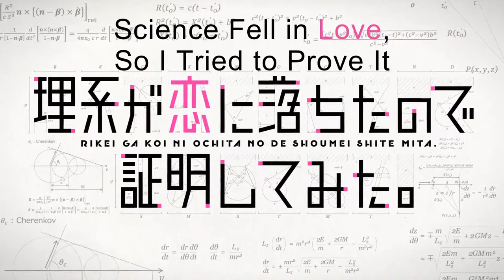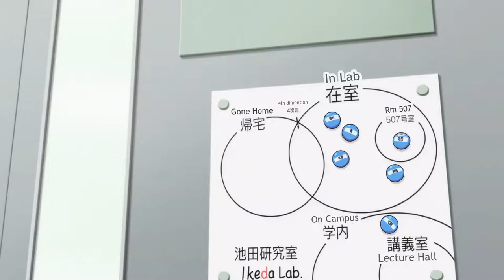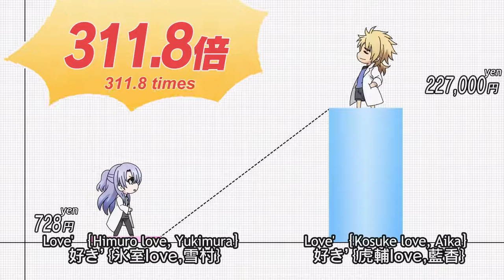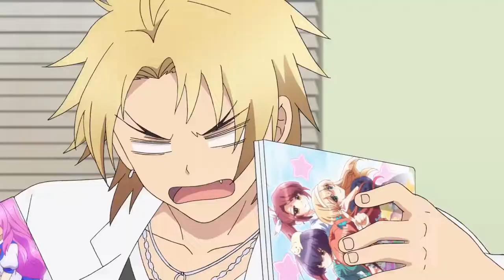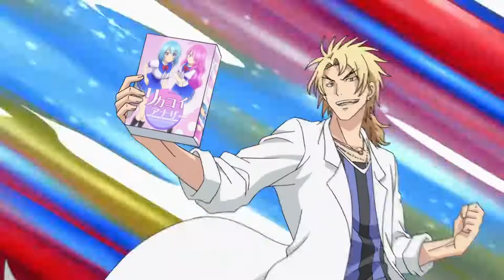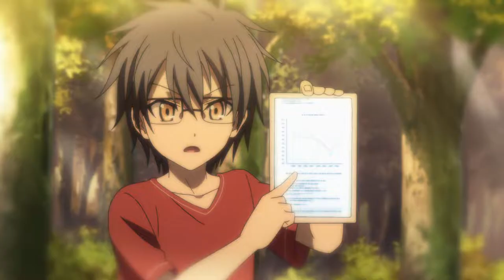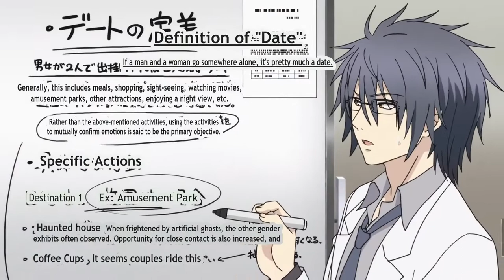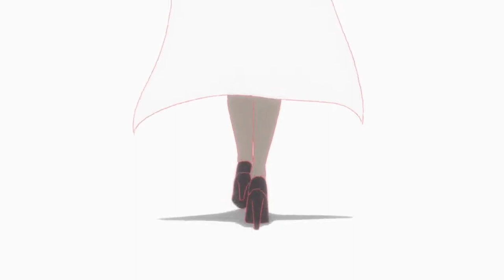Science Fell in Love, So I Tried to Prove It Ep3